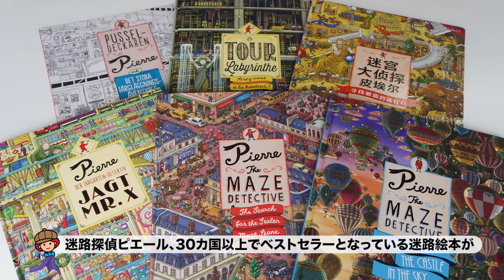Our Picture Book is now a Game! Maze Detective is going to the world!【Labyrinth City】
Game released on Steam from June 22nd, followed by releasing on Nintendo Switch on July 25th.
As author of the book, it's incredible to see it turns from static illustration to this vivid game.

Welcome to IC4DESIGN's YouTube Channel!